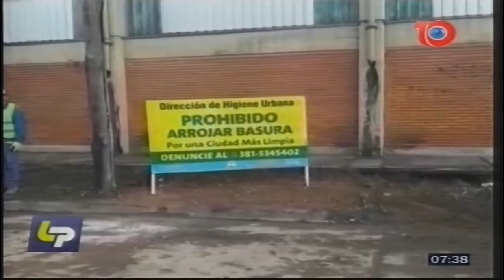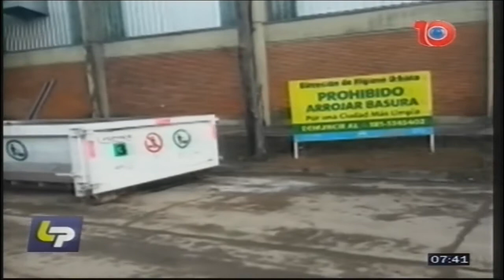Colocan un contenedor en donde antes había un depósito clandestino de basura